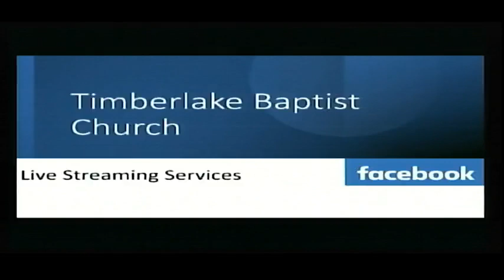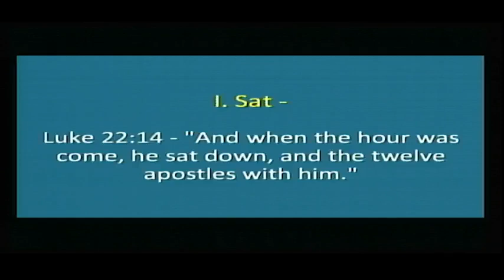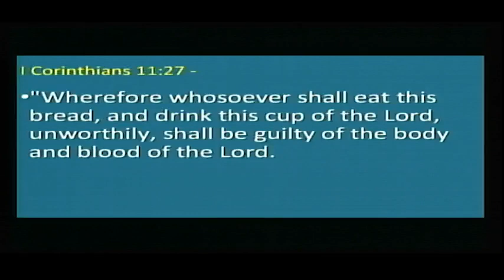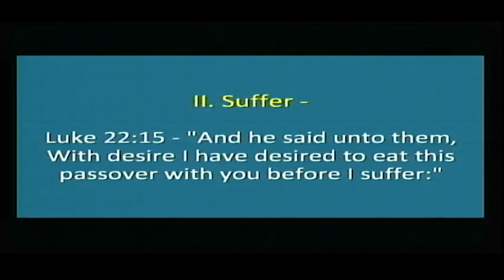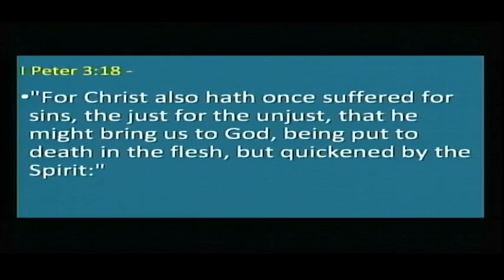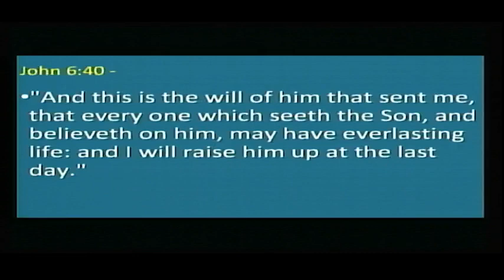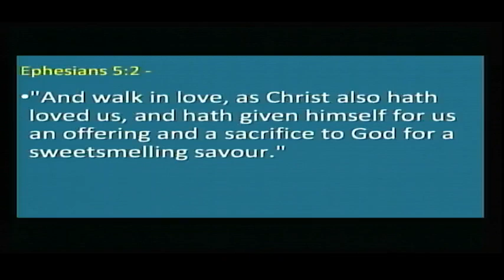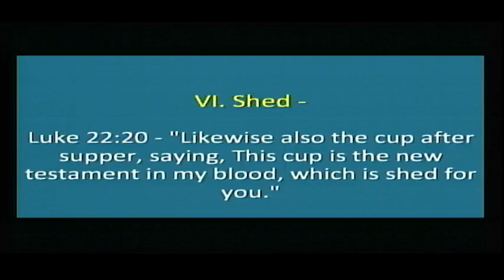Wednesday Night Easter Communion Service 2023